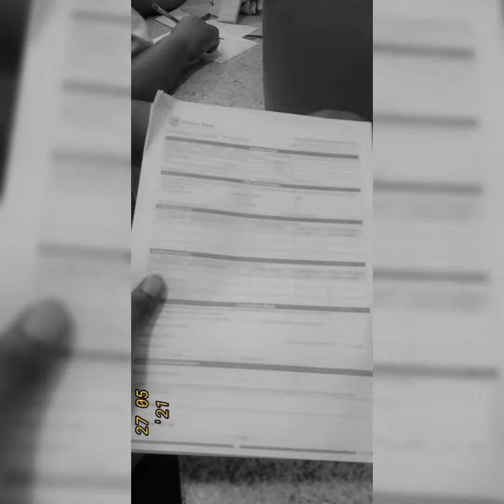Ruger - Bounce (freestyle cover)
http;//ruger.Ink.to/PandemicAY